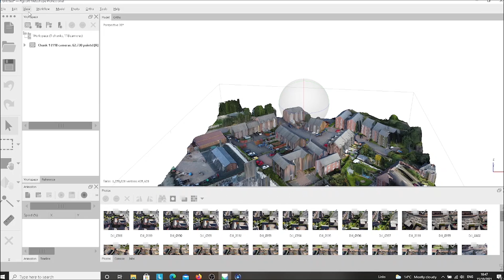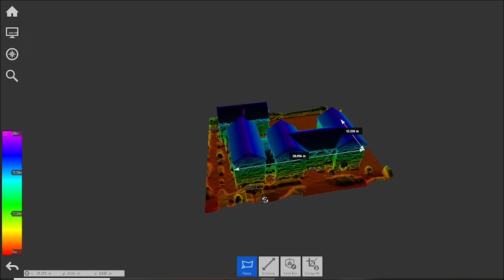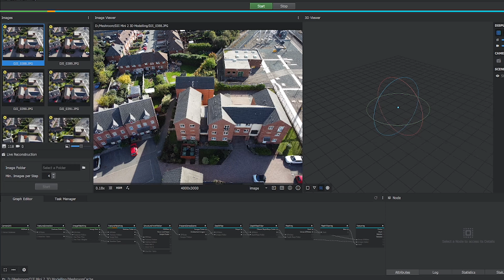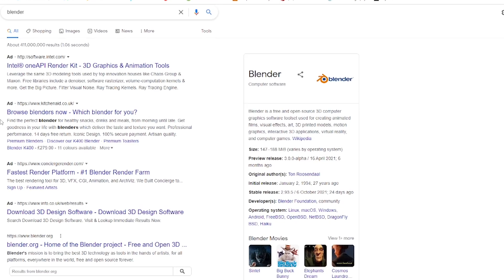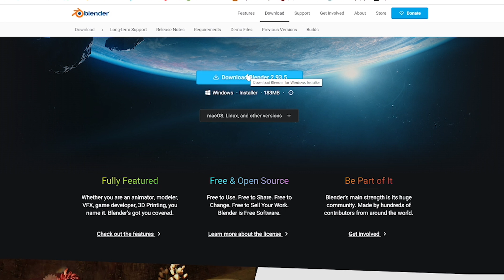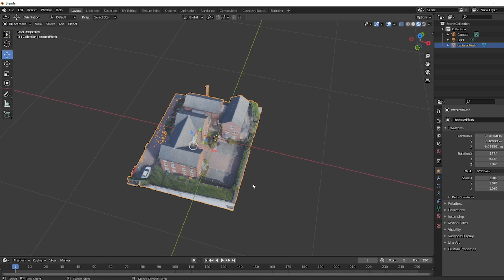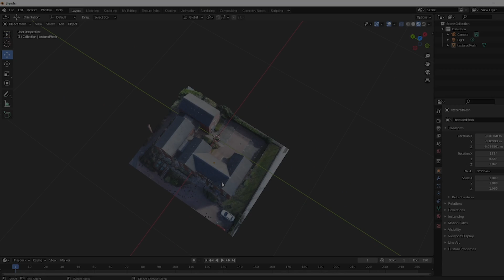DJI Mini 2 | Make a 3D Model for free with drones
Hi there. In today's tutorial we are going to learn how to "Make a 3D Model for Free with drones" and two open source softwares Meshroom and Blender. Thanks for supporting my channel.